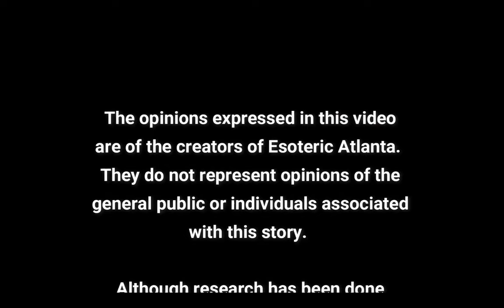The Current Conspiracy & Channel Update